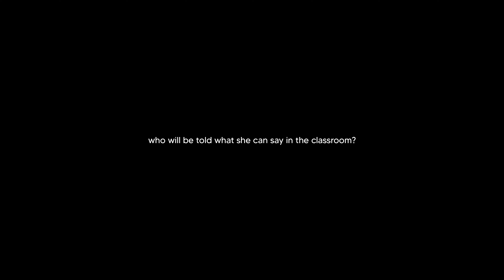lot 505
here's the behind the scenes for my photoshoot with yannick.

i originally posted this video to my instagram but here it is in its full quality. hope you enjoy.

music - on the level by mac demarco (slowed + reverb)
stay by datfootdive (slowed + reverb)